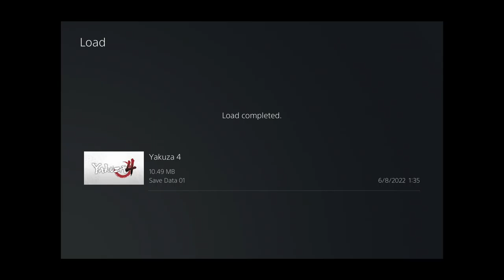TildeShambles - Yakuza 4 (Remastered) - Part 6